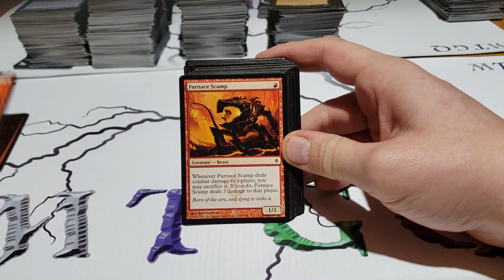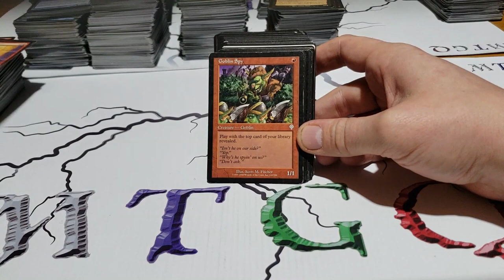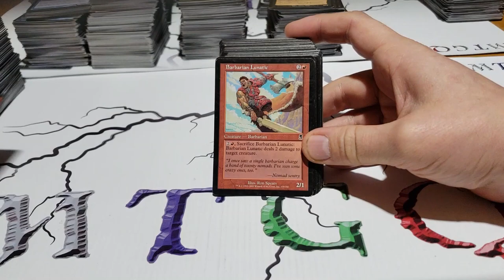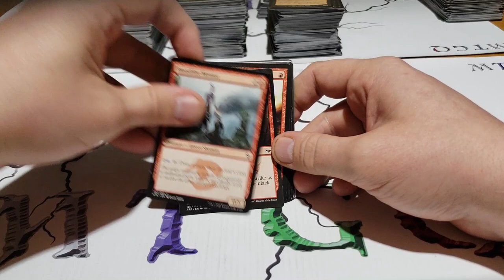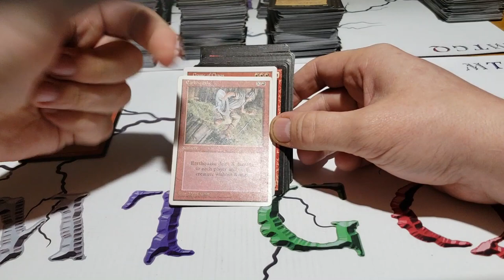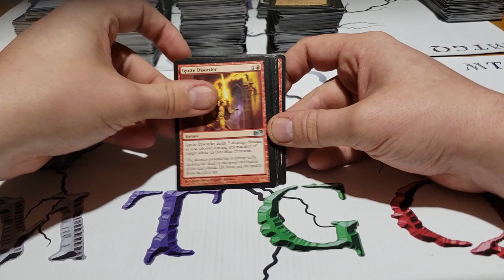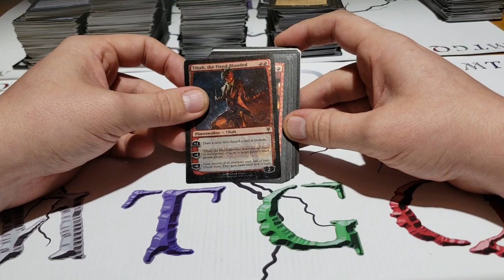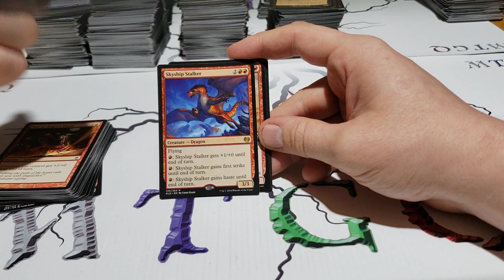Achat d'une collection le Rouge 2/6